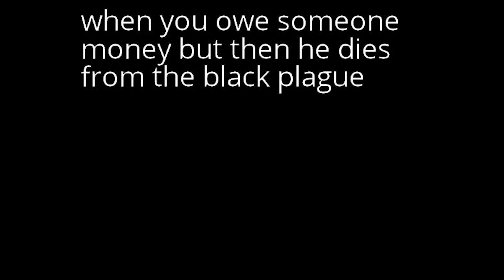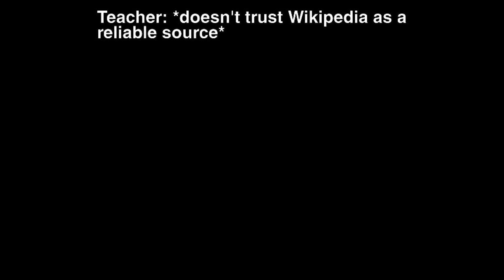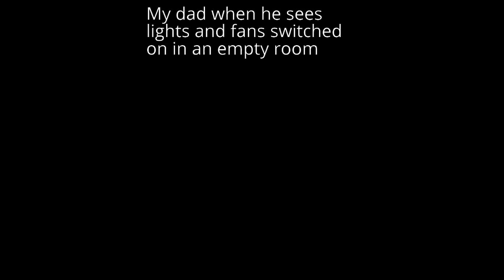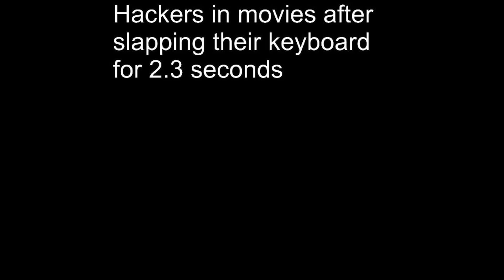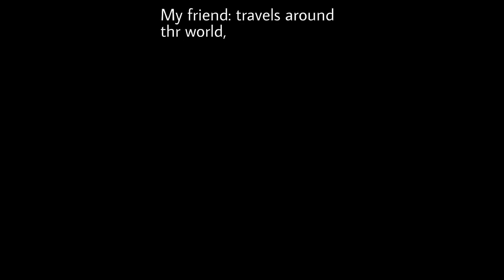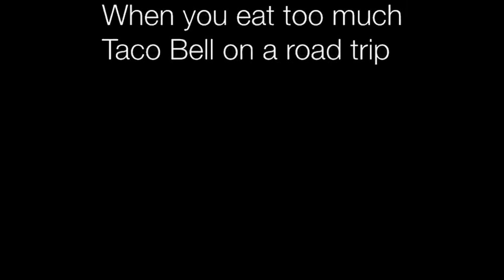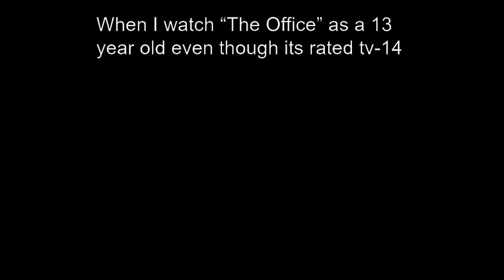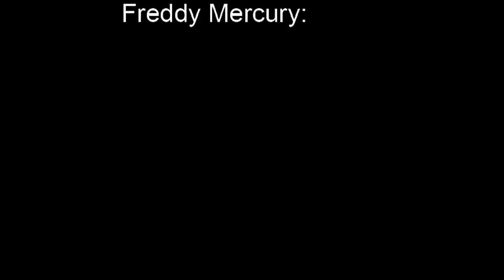Memes Insurance Doesn't Cover || Nightly Juicy Memes #104